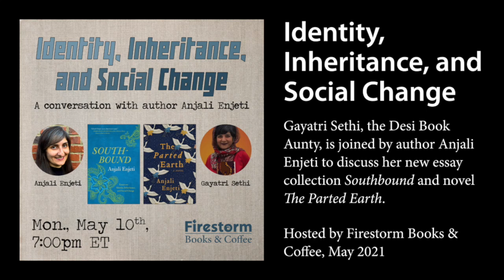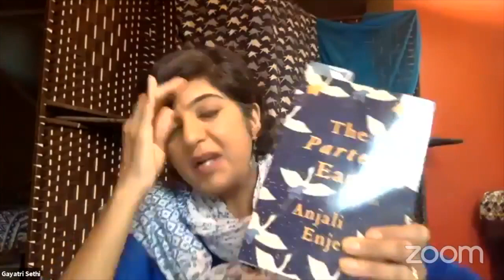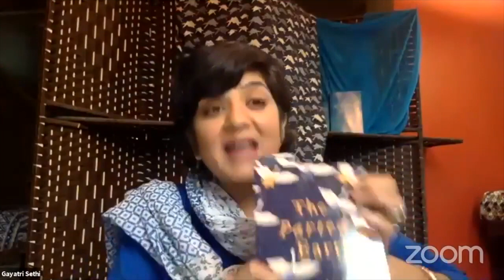Identity, Inheritance, and Social Change: A Conversation With Anjali Enjeti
Author Anjali Enjeti is joined in conversation with Desi Book Sunty Gaytri Sethi about Enjeti's new essay collection, "Southbound: Identity, Inheritance, and Social Change," and debut novel, "The Parted Earth."

"The twenty essays of her debut collection, Southbound, tackle white feminism at a national feminist organization, the early years of the AIDS epidemic in the South, voter suppression, gun violence and the gun sense movement, the whitewashing of southern literature, the 1982 racialized killing of Vincent Chin, social media's role in political accountability, evangelical Christianity's marriage to extremism, and the rise of nationalism worldwide.

Spanning more than half a century and cities from New Delhi to Atlanta, Enjeti’s debut novel The Parted Earth is a heartfelt and human portrait of the long shadow of the Partition of India on the lives of three generations of women."